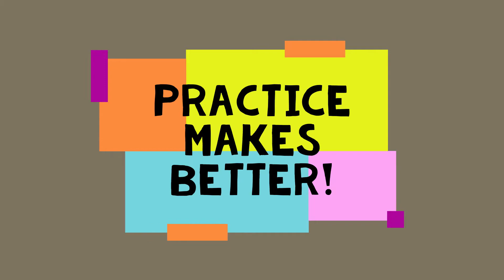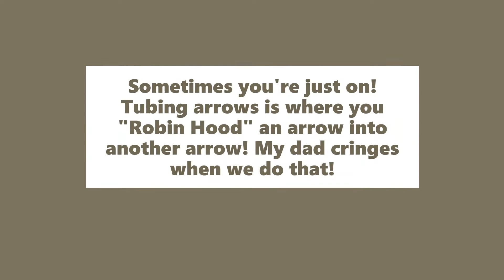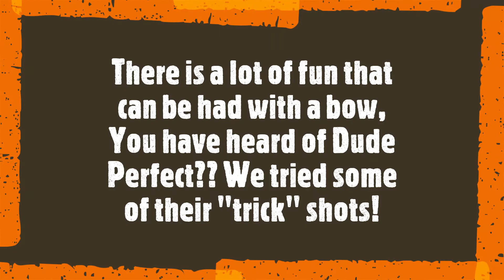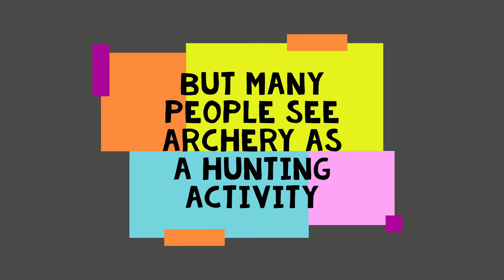Eliza Passion Project 2021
My daugthers school "passion" project. She loves to shoot!